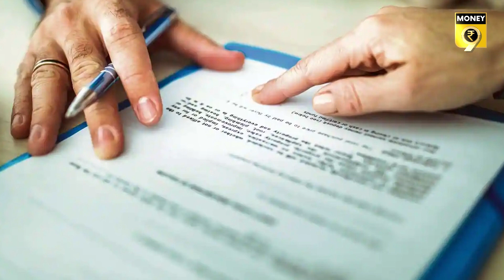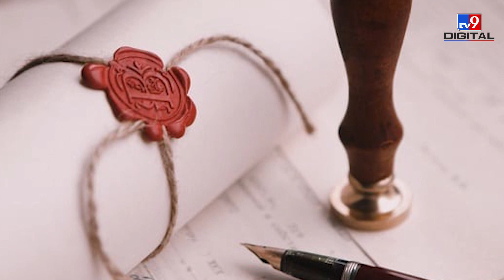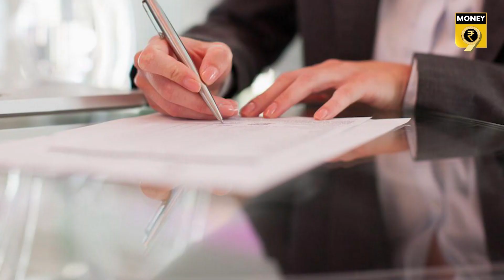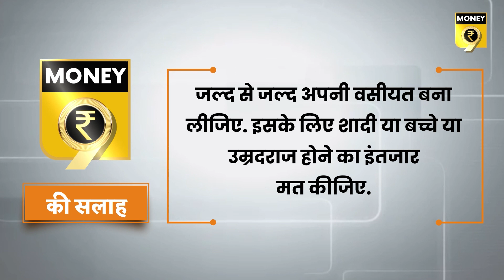धीरूभाई अंबानी की गलती से क्या सीख सकते हैं आप? Mukesh Ambani | How to make will of property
मुकेश अंबानी को तो आप जानते ही होंगे. उनका भारी-भरकम कारोबार है. वे दुनिया के सबसे रईस लोगों में भी गिने जाते हैं. लेकिन, अंबानी साहब भी हमारी आपकी तरह, संपत्तियों को अपनी संतानों में कैसे बांटा जाए, इसे लेकर बेचैन हैं. मुकेश अंबानी अपने परिवार में उत्तराधिकार या संपत्तियों के बंटवारे में अपने पापा यानी धीरूभाई अंबानी की गलती को नहीं दोहराना चाहते. चलिए आपको कहानी सुनाते हैं अंबानी परिवार के सक्सेशन की.